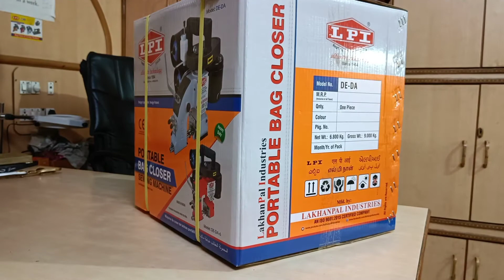UNBOXING OF DOUBLE NEEDLE BAG CLOSER MACHINE MODEL DEDA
UNBOXING VIDEO OF DOUBLE NEEDLE BAG CLOSING MACHINE .
MODEL DEDA
DOUBLE NEEDLE DOUBLE THREAD.